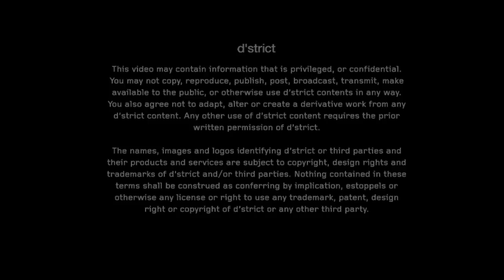d'strict - SAMSUNG Corby TVC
Corby Mobile, launched by Samsung Electronics in November 2009, has positioned itself as a Culture Code among young people, enjoying continuous popularity in overseas countries. The success of Corby Mobile was achieved through a combination of fresh product design, innovative BTL, and active utilization of ATL marketing.